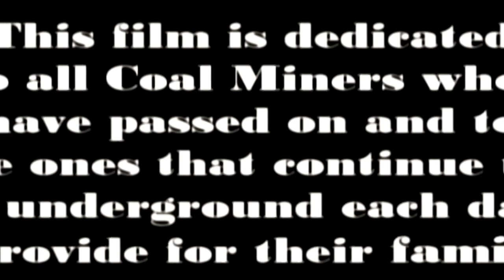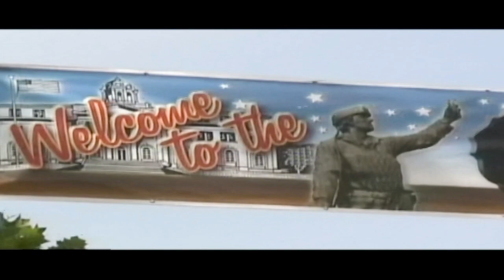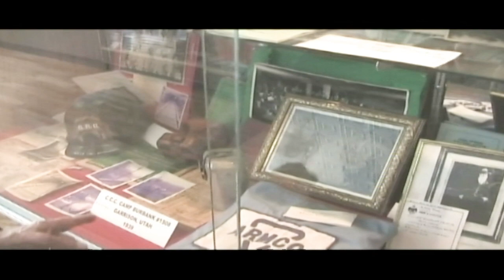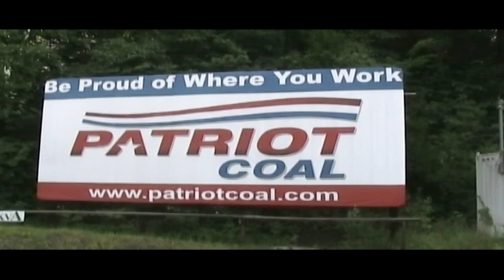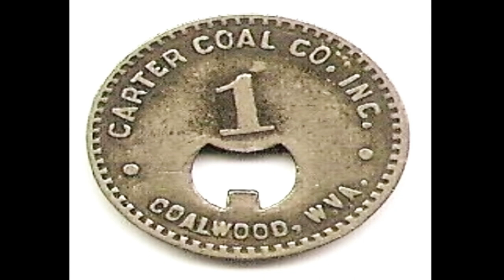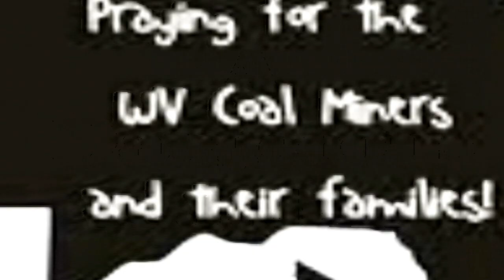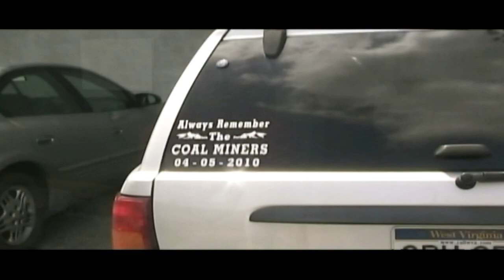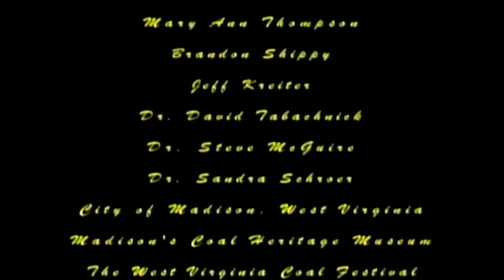The Culture of Coal - WV Coal Mine Documentary - Wheeling History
The Culture of Coal. A Look at the Life and Heritage of the WV Coal Miner. By Ryan Kreiter. For More Wheeling History Check out WheelingHistory.net